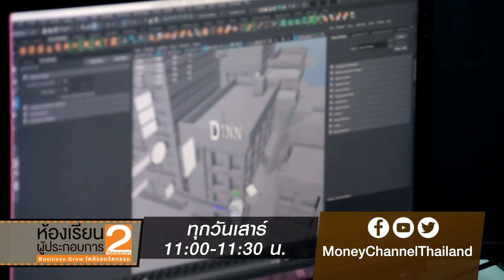ห้องเรียนผู้ประกอบการ: Business Grow โตด้วยนวัตกรรม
"ห้องเรียนผู้ประกอบการ: Season2 Business Grow โตด้วยนวัตกรรม"
รายการสำหรับผู้ประกอบการและผู้สนใจในการทำธุรกิจสตาร์ทอัพ

ร่วมเรียนรู้และเพิ่มขีดความสามารถให้กับธุรกิจ Startup พร้อมเติบโตเป็นนักรบเศรษฐกิจพันธุ์ใหม่